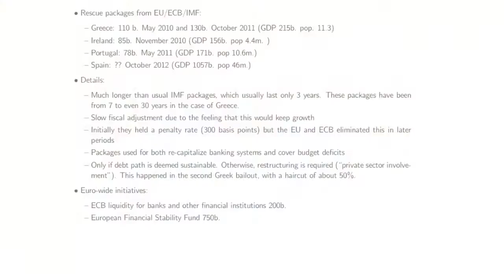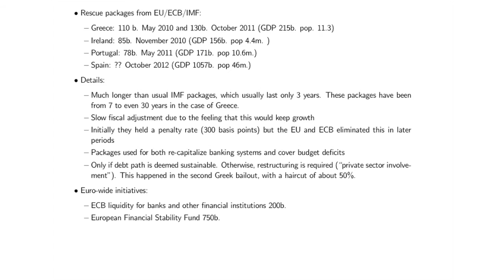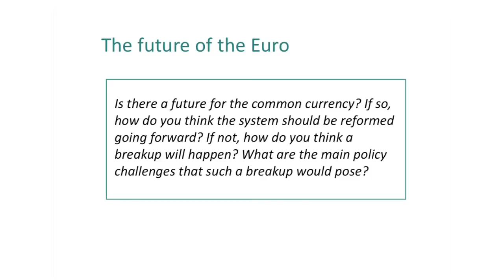Jaume Ventura - Barcelona GSE round table on the future of the Euro Area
Prof. Jaume Ventura (CREI, UPF and Barcelona GSE)

Top researchers from the Barcelona Graduate School of Economics academic units participated in a round table debate on the future of the Euro Area at Barcelona GSE Economics "Trobada" X in October 2012.